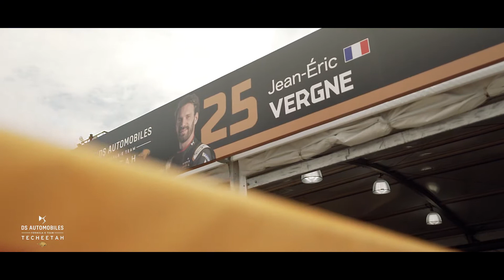뉴욕 E-Prix 10라운드 & 11라운드 하이라이트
미국 뉴욕에서 열린 E-Prix 경기 하이라이트를 영상으로 확인해보세요!